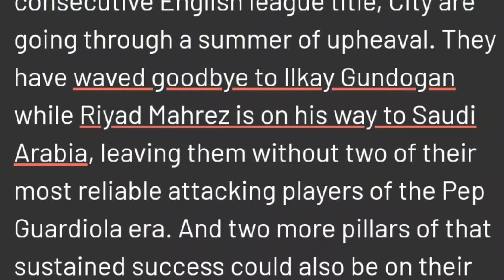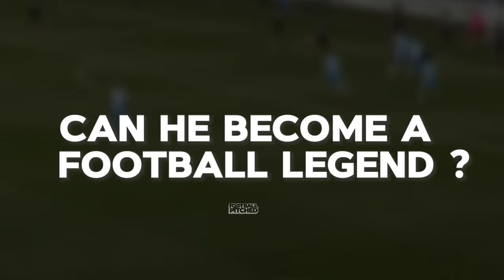This Rising Star Was FORCED OUT, Now He Is Making Them REGRET It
🌟 Uncover the incredible journey of Cole Palmer in our latest video, "This Rising Star Was FORCED OUT, Now He Is Making Them REGRET It." 🚀 Dive into the story of how Manchester City's decision to let him go became Chelsea's gain! 🏴󠁧󠁢󠁥󠁮󠁧󠁿⚽ Explore Palmer's stellar rise at Chelsea, the regret City now feels, and his impact on the pitch. Don't miss out on the twists and turns of this football saga! 🎥⚡ colepalmer chelsea footballjourney regret footballanalysis rising star